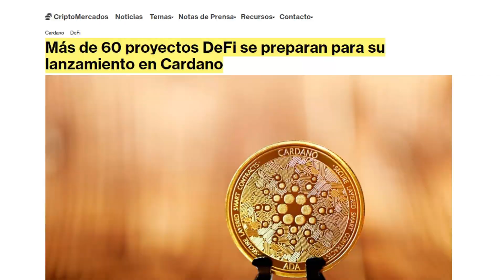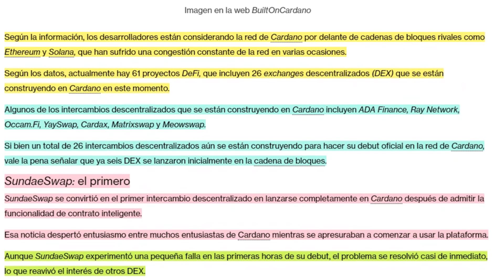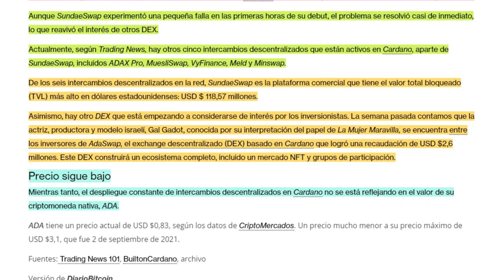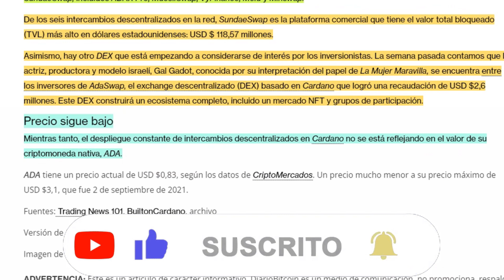🔥Cardano Noticias HOY| MÁS de 60 PROYECTOS DeFi se PREPARAN PARA CARDANO🤯🤯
🔥 Cardano es una plataforma pública de blockchain de naturaleza descentralizada. Está desarrollada como Open Source, por lo que una amplia comunidad le da respaldo. Utiliza la prueba de participación (Proof of Stake) como protocolo de consenso. Facilita las transacciones entre particulares y tiene definido un potente sistema de contratos inteligentes. Su criptomoneda se llama ADA en honor a Ada Lovelace, una de las pioneras de la programación.
La plataforma inició su desarrolló en 2015 por parte de Charles Hoskinson, co-fundador de la conocida Ethereum, plataforma que abandonó debido a sus diferencias de concepto con Vitalik Buterin. Hoskinson quería operar esta red como una empresa privada mientras que Buterin apostaba por hacerla funcionar como una organización sin ánimo de lucro. Debido a estos motivos su fundador creó IOHK, una empresa creada para desarrollar esta red. Se la bautizó con este nombre para recordar a Gerolamo Cardano, uno de los matemáticos más influyentes del renacimiento y figura relevante además en física, astronomía, medicina y química entre otras.
Cuando debutó captó 600 millones de dólares. Ya a finales de 2017 había captado 10.000 millones de dólares. Ha llegado a captar en su momento álgido unos 33.000 millones de dólares. A día de hoy con la gran bajada de los precios de las criptomonedas sus números son más modestos.